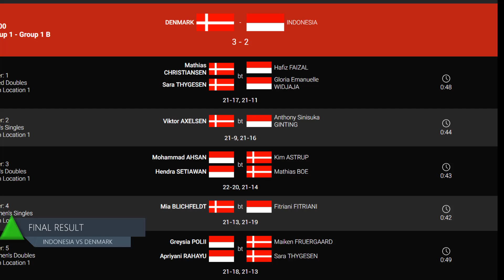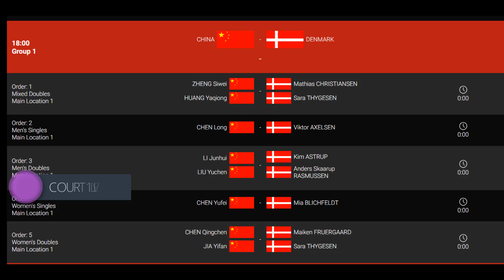Jadwal Perempatfinal TOTAL BWF Sudirman Cup 2019 23 May Live BWF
Sport Donation, Proform Machine for sport, Sport insurance, Grandslam Badminton, Sport Car,  Flooring Court,

Badmintalk Badminton